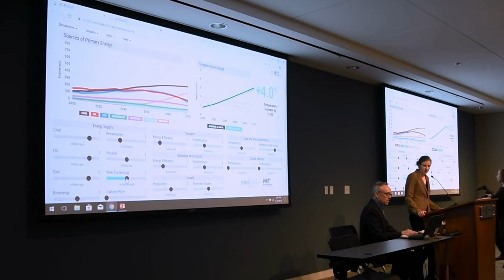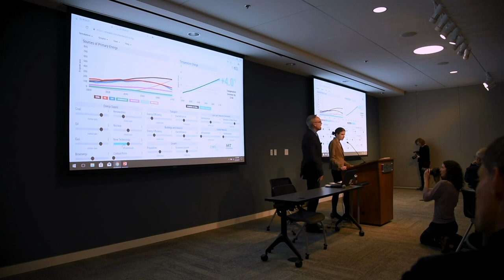New Technology - Climate Action Simulation at the Collider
Andrew Jones and Ellie Johnston explain the dynamics of implementing new technology as a proposed solution during the Climate Action Simulation game run at the Collider in Asheville, NC.